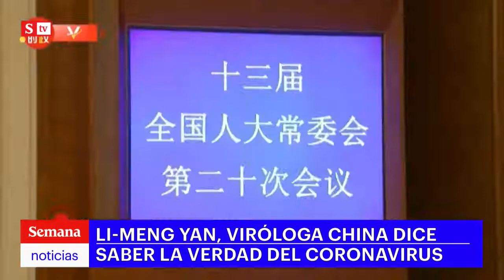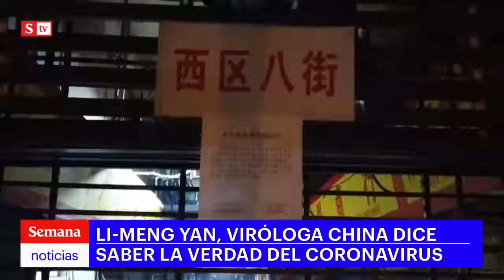La Virologa que Dice que Sabe la Verdad del Coronavirus Que Ocultan China y la OMS.